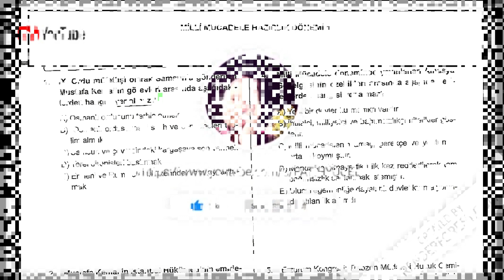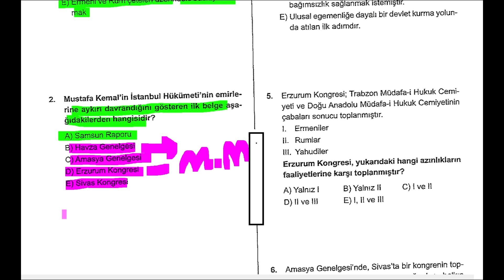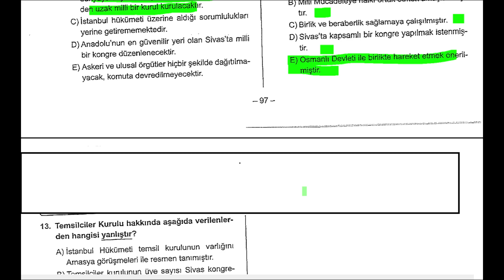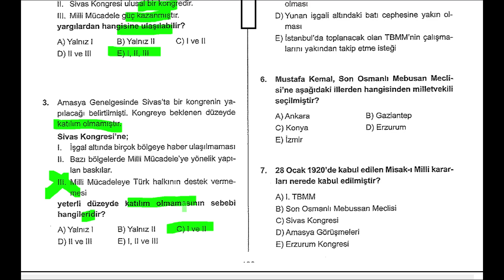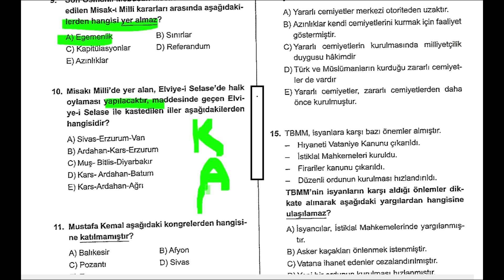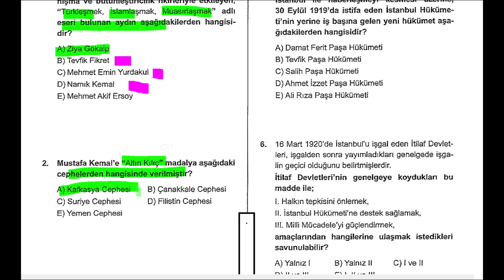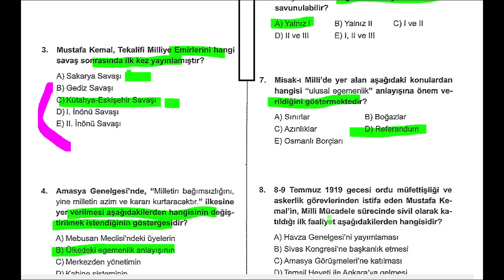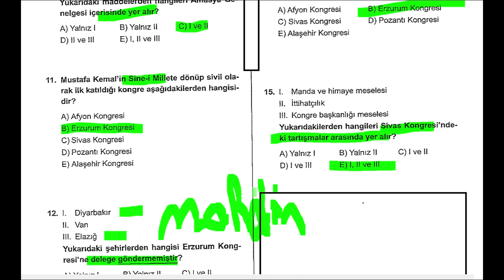KPSS 2020 MİLLİ MÜCADELE HAZIRLIK DÖNEMİ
KPSS 2020 MİLLİ MÜCADELE HAZIRLIK DÖNEMİ SORU ÇÖZÜMÜ. İyi seyirler.

Merhabalar ben Fatih, sizlere  Tyt, Ayt, Kpss(lise, ön lisans ve lisans) tarih konuları hakkında faydalı bilgiler vermek amacıyla videolar çekiyorum.